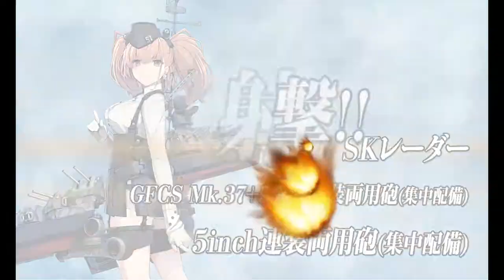Kantai Collection Fall Event 2020: E-4 Hard Boss Phase Pre Final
And here lies the actual challenge in this event. looks like the developers were saving all of the hardship for this one node.